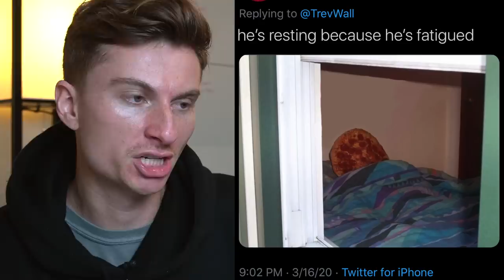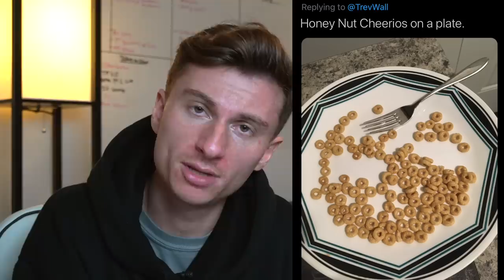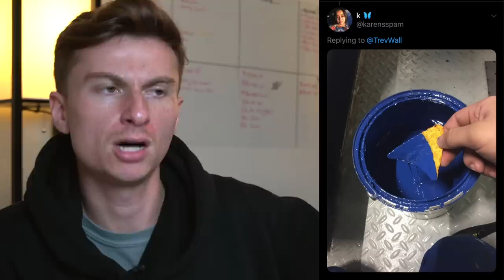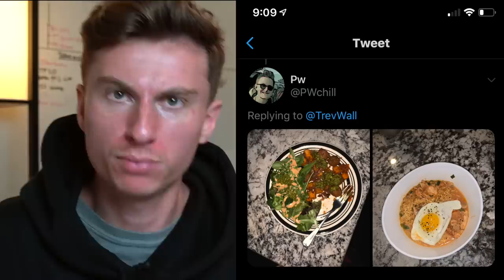Roasting People's Quarantine Food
Yeah we need to stay in the house, but some of y'all need to *stay* out the kitchen :)